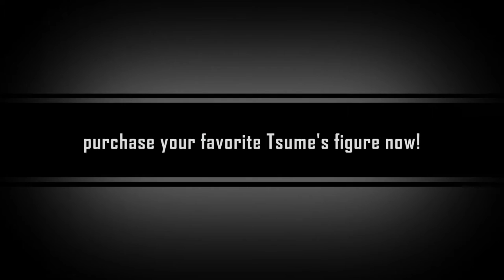Tsume Kenpachi HQS & Tsume Itachi HQS & many more!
FIGMATION strives to be the best on-line retailer to cater to all your entertainment needs.

Our on-line store offers exciting features and functionalities to reflect product information, convenience and customer service. We aim to provide a unique on-line shopping experience for our customers.

Our various interest groups provide a place for customers who share common interest to gather and discuss about what they like.

It is a place where you might chance upon some rare and unique merchandise! It is specially set up to provide our customers a place where they can put up their own merchandise for sale.

Customer satisfaction is our number one priority! We strive to ensure that the best service is provided in every aspect so we are able to tailor to each individual needs! We consider our entire team professionals, and carry ourselves as such.

Our on-line store is open 24/7 always ready to be of service to you.